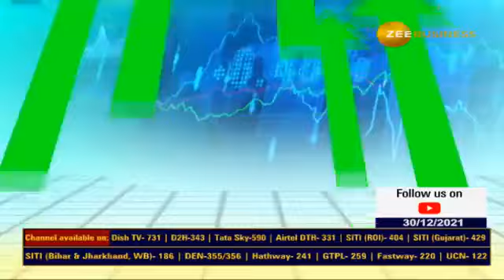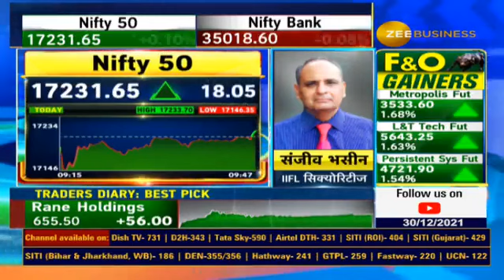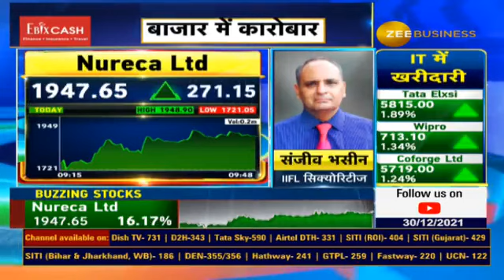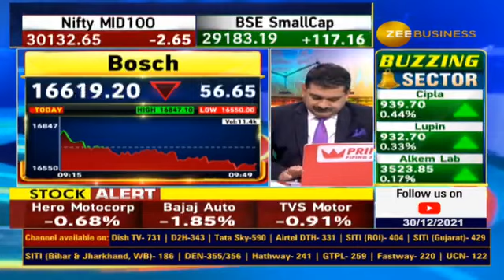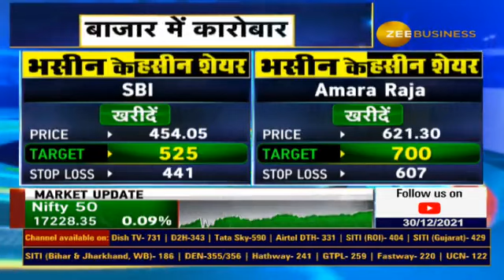खरीदें संजीव भसीन के आज के दो चुनिंदा शेयर्स | Sanjiv Bhasin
1. Common Mistakes while Trading Online by First Time Traders
2. Demat Account Aims and Objectives
3. How Does Demat Account Work
4. Demat Account Opening Charges
5. How to Open Demat Account